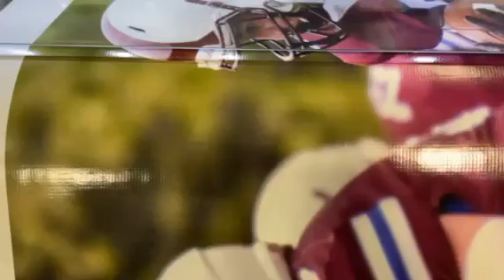This used Epson S80600 is available for an operational inspection.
This used Epson S80600 is for sale at the Global Garage; please visit our